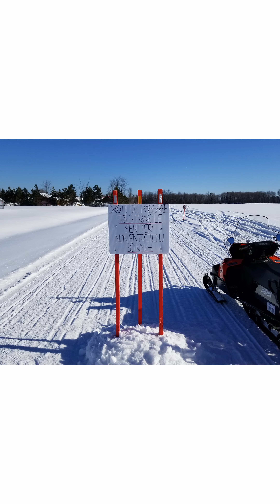Je m’engage version intégrale en français 1 (Format 9:16)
Joignez-vous à nous pour prendre l'engagement ! Aidez-nous à protéger les générations futures de motoneigistes et les propriétaires fonciers. Joignez-vous à nous pour prendre l'engagement de rouler là où c'est légal. Regardez des motoneigistes comme vous s'engager, puis visitez pour vous engager.